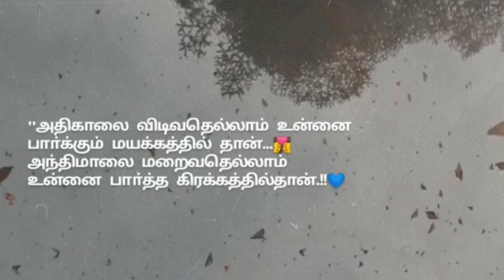kadhal vaithu kadhal vaithu kaathirundhen love song what app status tamil movie